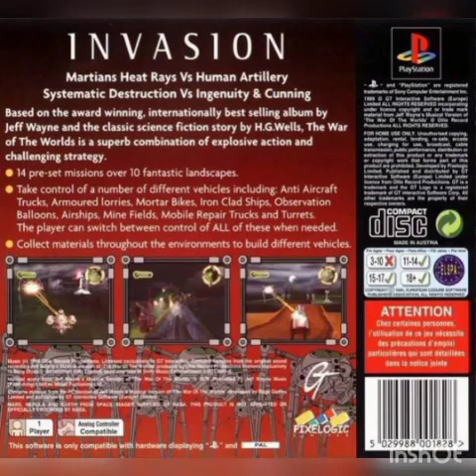Music from War of the worlds PS1 game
Music From War Of The Worlds PlayStation one game .

Jeff Wayne's The War of the Worlds is a third-person shooter and vehicular combat game created for the Playstation One.  It is based on Jeff Wayne's Musical Version of The War of the Worlds, which is itself based on the H.G. Wells novel, The War of the Worlds.